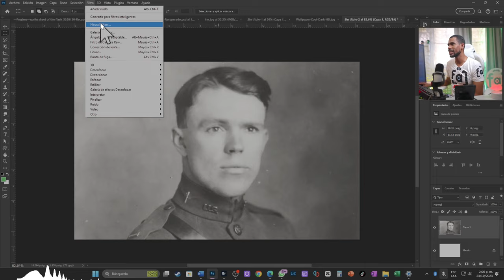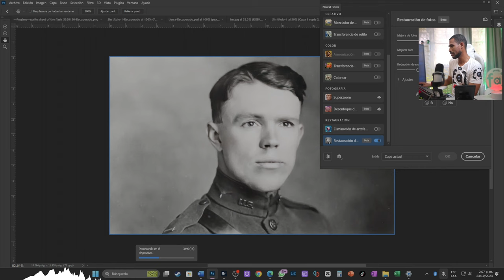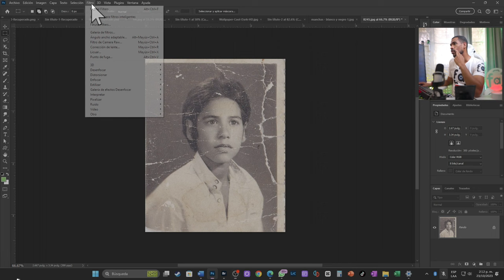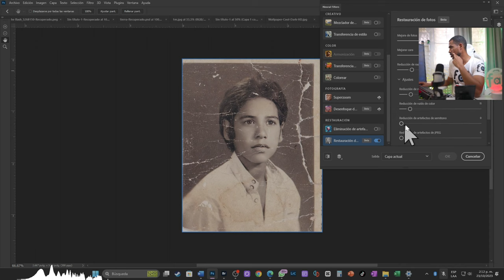😮Comparamos a PHOTOSHOP con una nueva IA . El resultado es SORPRENDENTE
La inteligencia artificial ha revolucionado el mundo del retoque fotográfico al ofrecer herramientas y técnicas avanzadas que facilitan y mejoran significativamente el proceso. Aquí te dejo algunas formas en que la inteligencia artificial favorece el retoque fotográfico:

Mejora de la calidad de la imagen: Algoritmos de inteligencia artificial pueden mejorar automáticamente la calidad de una imagen mediante la reducción de ruido, la optimización del contraste y la mejora de la nitidez.

Reconocimiento facial y corrección: Las herramientas de inteligencia artificial pueden identificar rostros en una imagen y aplicar ajustes específicos para mejorar la iluminación, suavizar la piel y corregir imperfecciones.

Automatización de tareas repetitivas: La inteligencia artificial puede automatizar tareas tediosas, como la eliminación de elementos no deseados, la corrección del color y la alineación de imágenes.

Generación de contenido: Algunos modelos de inteligencia artificial son capaces de generar contenido visual de alta calidad, como paisajes o retratos, lo que puede ser útil para agregar elementos o mejorar áreas específicas de una fotografía.

Estilo y filtros automáticos: Los algoritmos de aprendizaje profundo pueden analizar estilos artísticos y aplicar automáticamente filtros que imiten esos estilos, permitiendo una edición rápida y estilizada de las imágenes.

Segmentación semántica: La inteligencia artificial puede entender y segmentar diferentes elementos en una imagen, lo que facilita la aplicación de ajustes específicos a áreas particulares sin afectar el resto de la imagen.

Restauración de imágenes antiguas: Mediante el uso de algoritmos de inteligencia artificial, es posible restaurar imágenes antiguas, eliminando arañazos, manchas o descoloraciones de forma automática.

Detección y corrección de ojos rojos: Los algoritmos pueden identificar automáticamente los ojos rojos en las fotografías y corregir este efecto no deseado de manera eficiente.

En resumen, la inteligencia artificial en el retoque fotográfico aporta eficiencia, precisión y la capacidad de realizar ajustes complejos de manera automática, permitiendo a los fotógrafos y editores centrarse en aspectos más creativos de su trabajo.